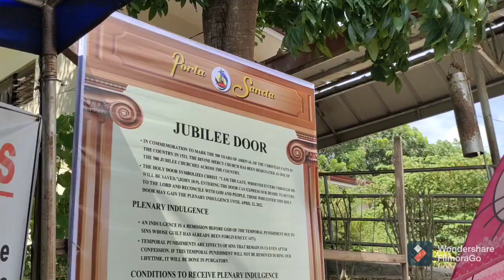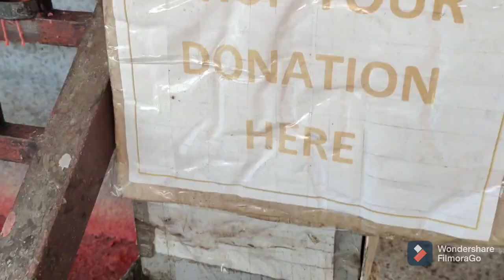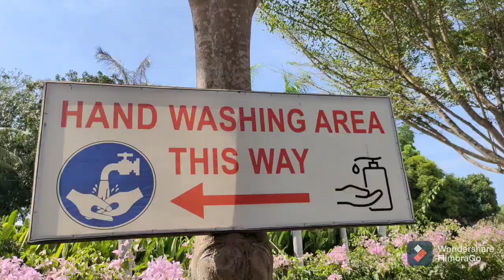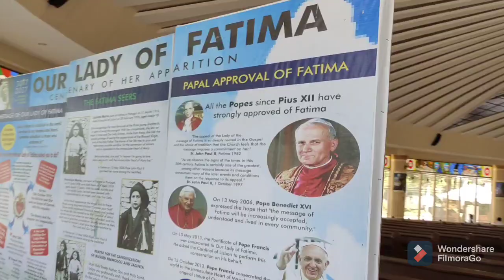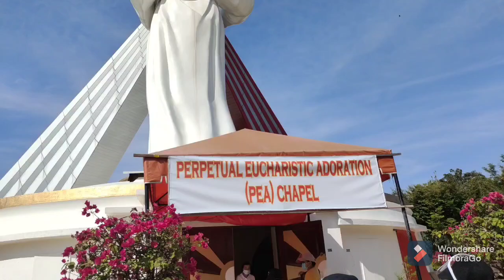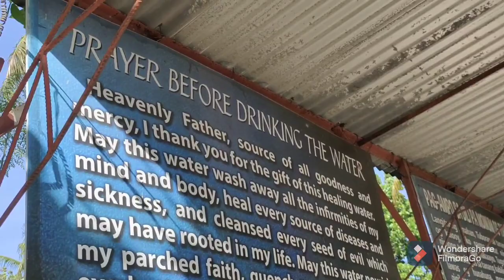Divine Mercy Shrine | El Salvador City , Misamis Oriental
The Divine Mercy Shrine is a Catholic monument in El Salvador, Misamis Oriental, Philippines. It features a 50 foot statue of Jesus as the Divine Mercy as the focal point of Divine Mercy Hills, a tract of land overlooking Macajalar Bay on the southern island of Mindanao.
The nine-hectare land for the Shrine was purchased for a nominal amount and the complex was paid for by donations.
The shrine was completed in 2008 and serves as a pilgrimage site for Divine Mercy devotees.